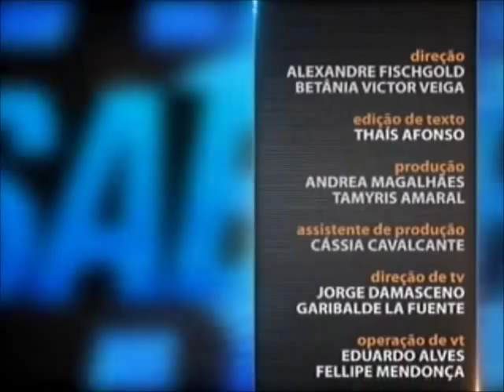Processo do Trabalho - aula 1